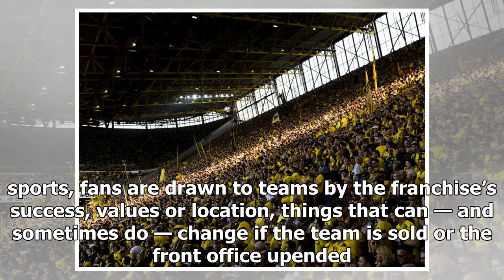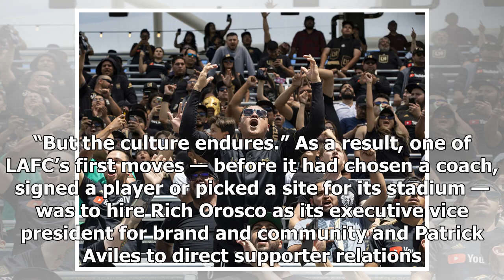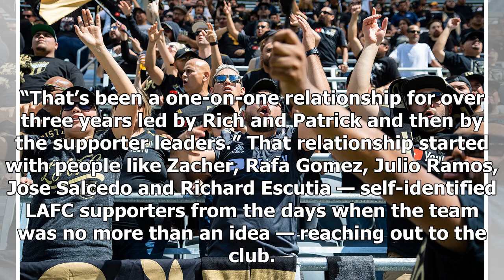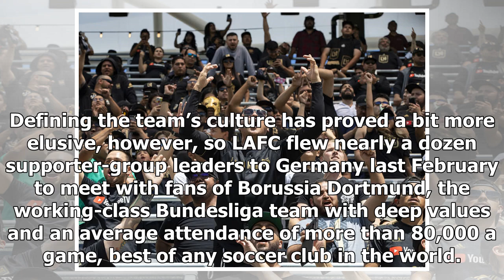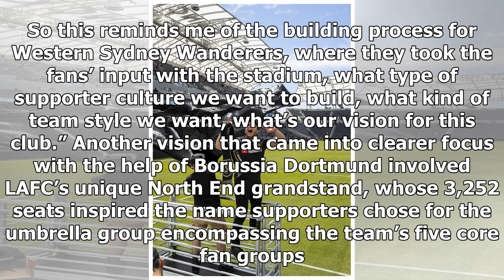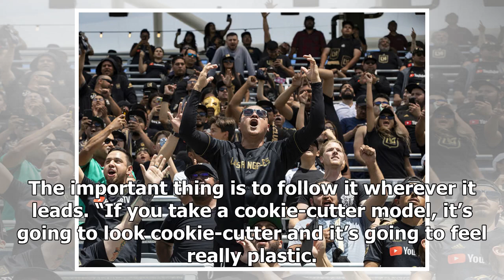LAFC supporters group has helped team establish its new identity